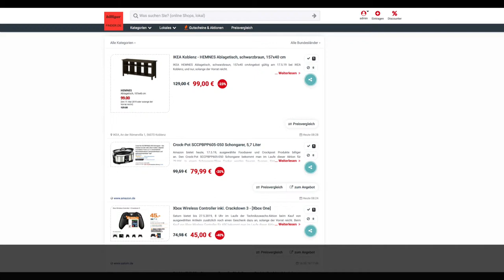Schnäppchen des Tages 17.5.19 - Crock-Pot SCCPBPP605-050 Schongarer 5,7 Liter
Heute ist Schnäppchen des Tages - Crock-Pot SCCPBPP605-050 Schongarer 5,7 Liter.